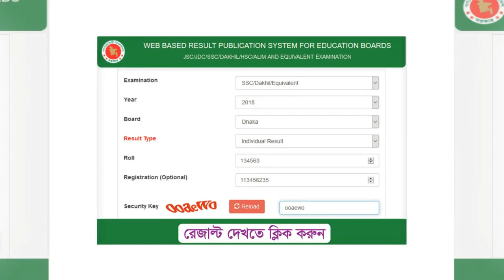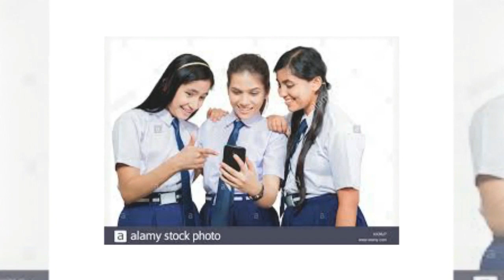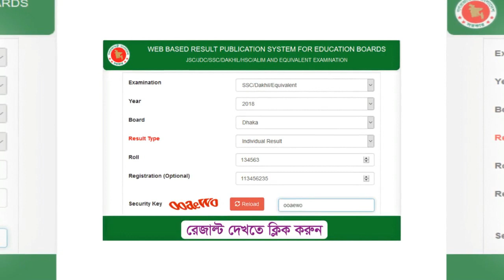SSC বোর্ড চ্যালেঞ্জ ২০২০বিরাট সুখবর।একাদশে ভর্তি ২০২০-২১ বিরাট দুসংবাদ।বোর্ড চ্যালেঞ্জে শীর্ষে ঢাকা।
SSC বোর্ড চ্যালেঞ্জ ২০২০এর বিরাট সুখবর।একাদশে ভর্তি ২০২০-২১ এর বিরাট দুসংবাদ।বোর্ড চ্যালেঞ্জে শীর্ষে ঢাকা বোর্ড 2020। It is very important video for the students who wanted to admit class eleven in College and who wanted to know about SSC Board challenge 2020.I hope if you watch this video you must be benefited .So you must watch this full video and share with your friends.Please subscribe my channel.Thanks to all.